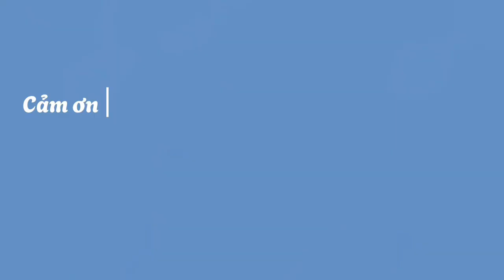Hướng dẫn móc ô vuông hoa liền 1 màu, mẫu cơ bản | Crochet granny square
@gaocrochet crochet tutorial crochet granny square